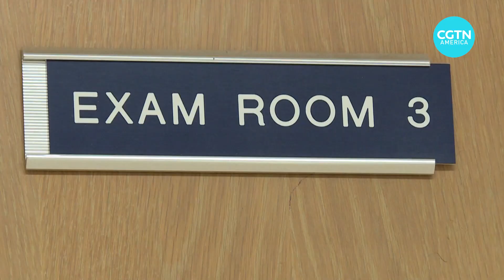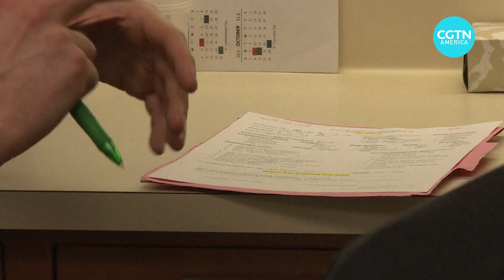Health care reform could reduce criminal recidivism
Could offering access to Medicaid for former inmates and prisoners reduce people going back into prison? CGTN spoke with associate professor Dr. Erkmen G. Aslim about his study into how expanding health care reform to prisoners could reduce criminal recidivism.